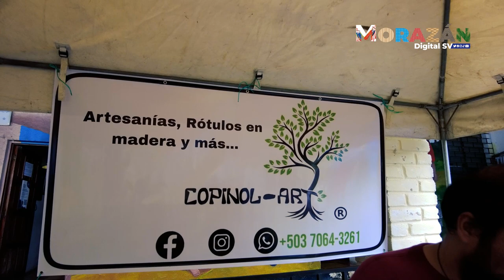XXIX Festival de Invierno, Perquin, Morazán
Nos fuimos al Municipio de Perquin a disfrutar del Inicio del Tradicional Festival de Invierno, en su XXIX Edición.

¡REPORTAJE COMPLETO!